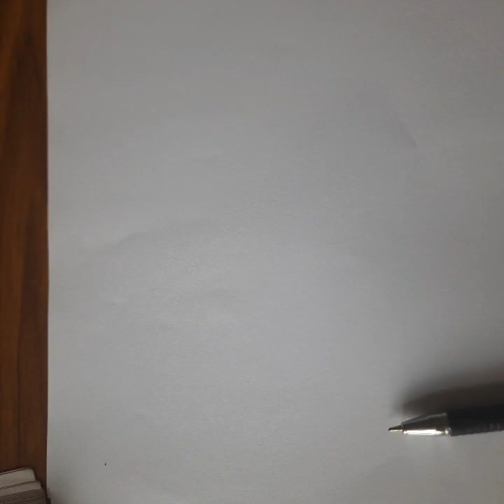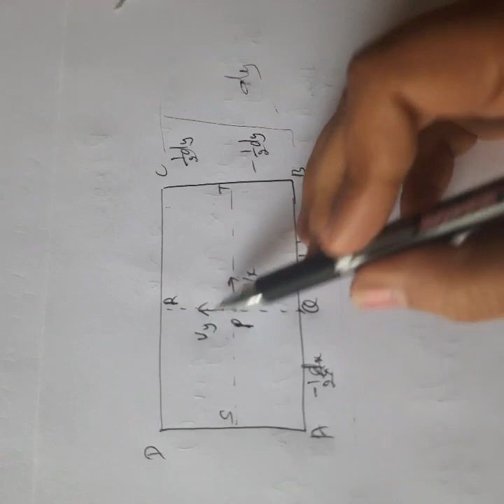EMT 5 curl of a vector, representation in Cartesian coordinates